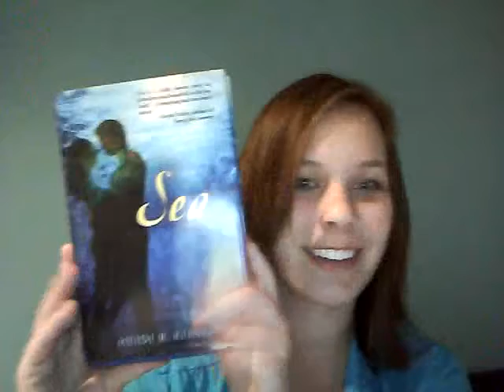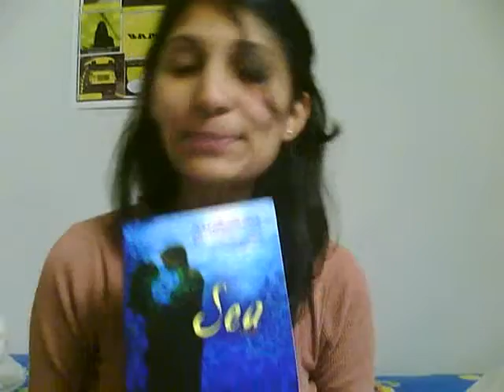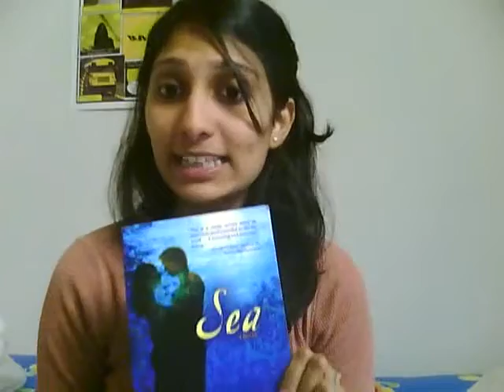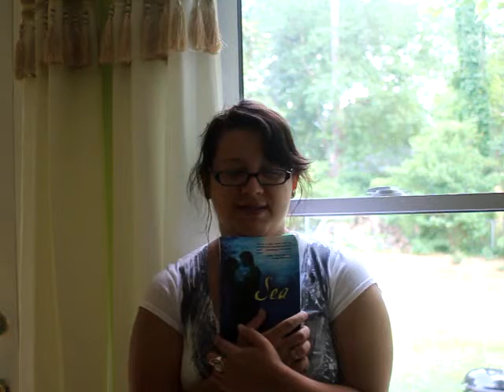Happy Release Day, Heidi!/Why You Should Read Sea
Sorry about the volume inconsistencies!
Sea by Heidi R Kling